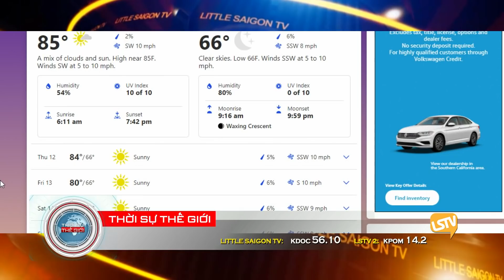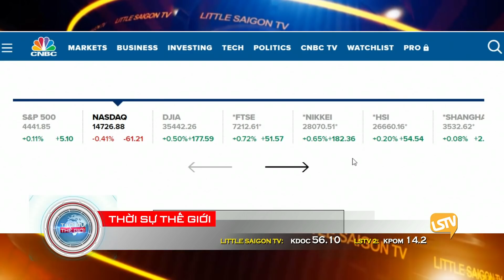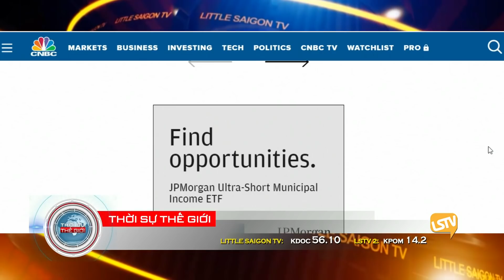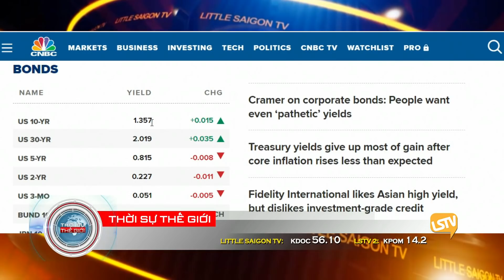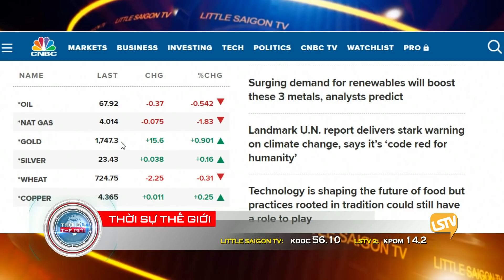Thời Sự Thế Giới Phần 1 (08-11-21) Hoa Kỳ muốn điều tra giá xăng cao, áp lực gia tăng sản lượng dầu